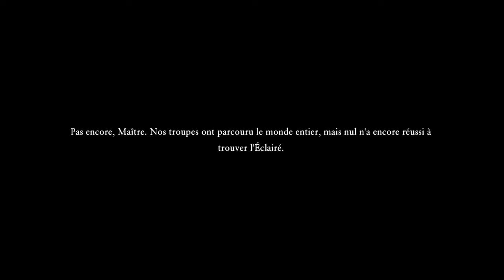dragon quest 11 ep24